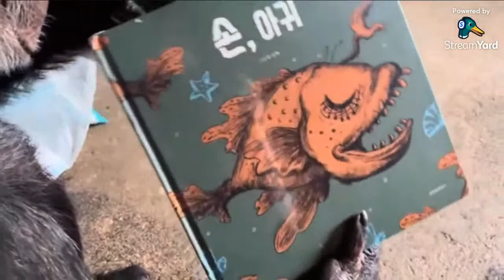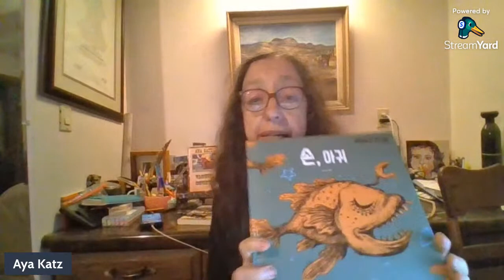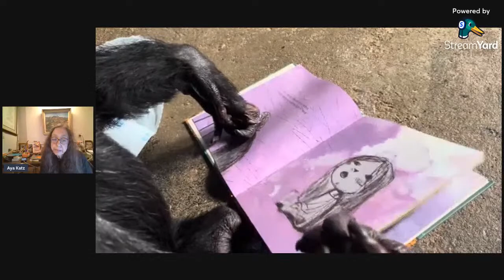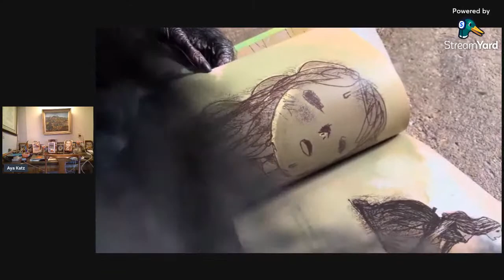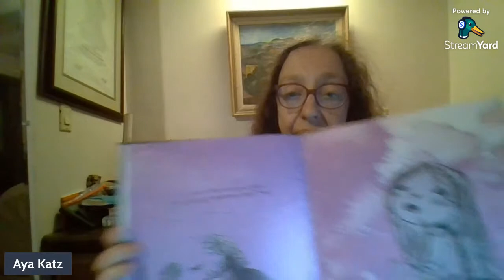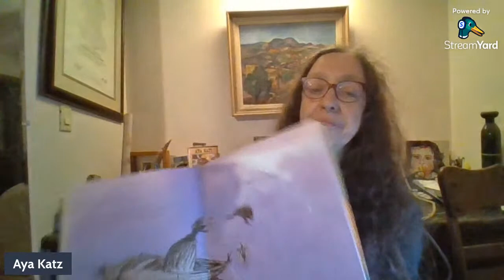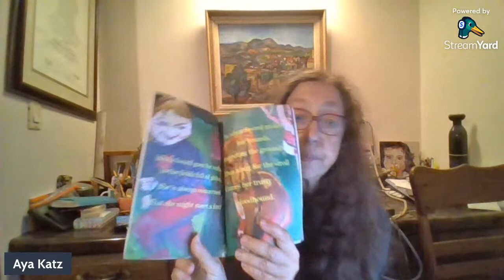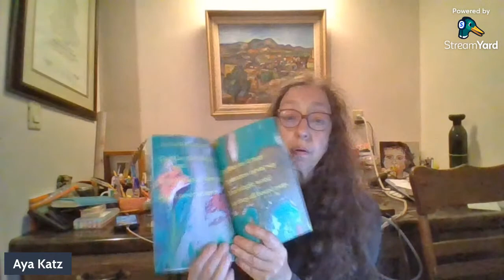Aya Katz Reviews "The Hand, The Monkfish" from the series "It's Okay not to Be Okay"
In this short livestream, I review "The Hand, The Monkfish" from the series "It's Okay not to be Okay".

There are many adult children incapable of caring for themselves. Our society has dealt very badly with this problem, in some places leaving many homeless to wander without guardians, and in some other states locking adult children in psyche wards, against the wishes of their families.

We need to understand that freedom is only for those who can care for themselves. This is why no matter how intelligent a creature may be, human or not, they may still not be ready to have complete freedom, when they need someone to care and support them. Ideally, the best guardians are the families who care about these adult children.

Read all about how my two year old daughter received Baby Bow into her life